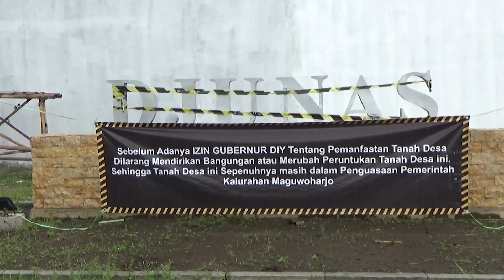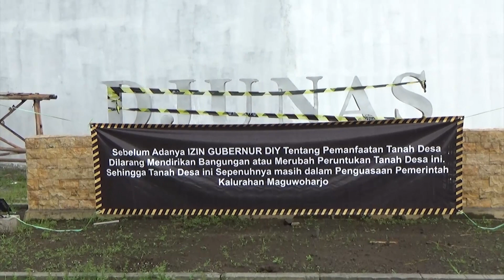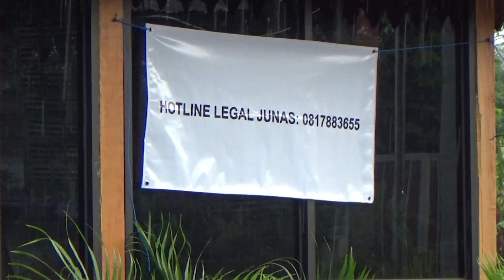MENTERI ATR HADI TJAHJANTO SOROTI KASUS MAFIA TANAH KAS DESA DI DIY